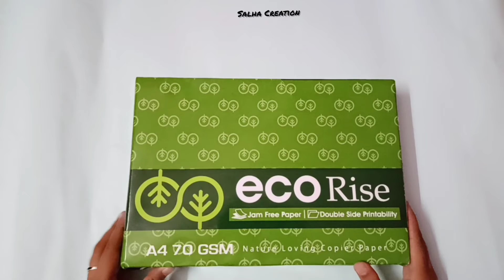New Craft Supplies/Craft Stationery Items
In this Video we are showing you the craft supplies that we use for doing crafts...Hope this video will be useful for you💫

Using Phone for Shooting:

Using Mike

Art and Craft Supplies Kit for Boys and Girls:

Other Craft Supplies Kit: